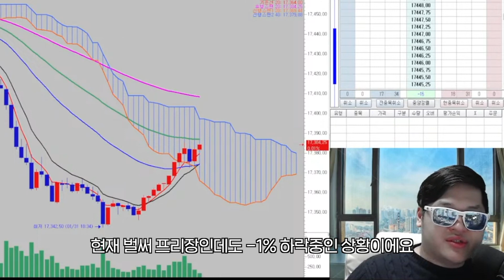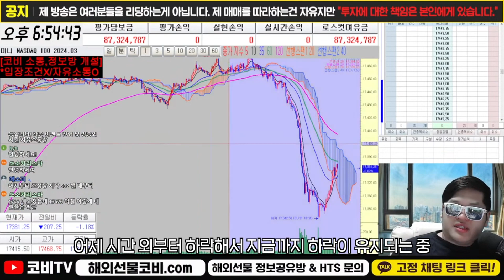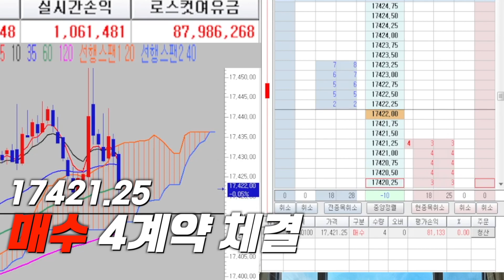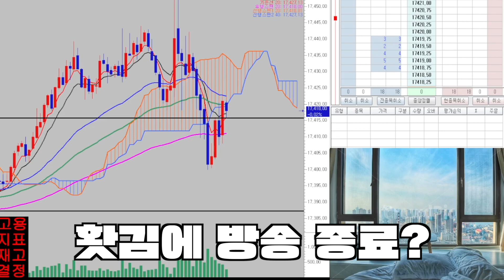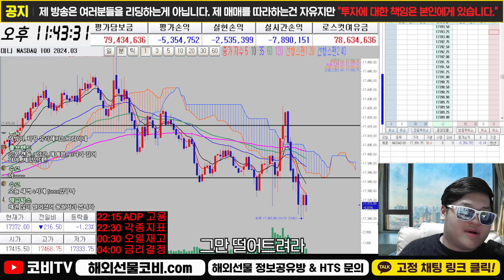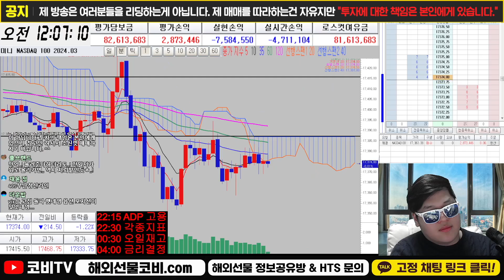해외선물 나스닥 지수의 하락 명분 포착. 잡았다 이놈!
해외선물 실시간 방송 중 전일 새벽 큰 하락을 맞은 나스닥 지수. 실적 발표로 인한 악재성 재료로 매물이 출회된 상황인데.. 코비는 이 악재가 하락을 시키기 위한 명분이 될 것이라 예상하는 코비는 앞으로의 시장은 어떻게 내다볼까?